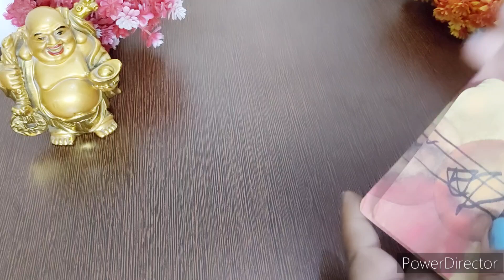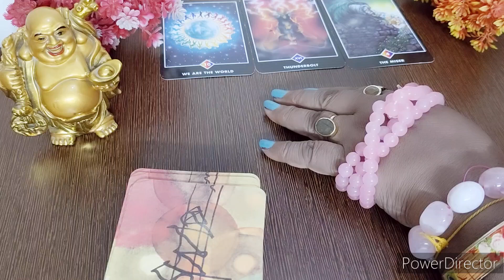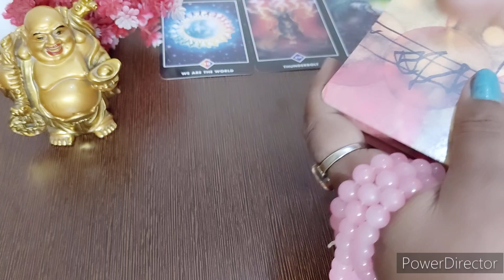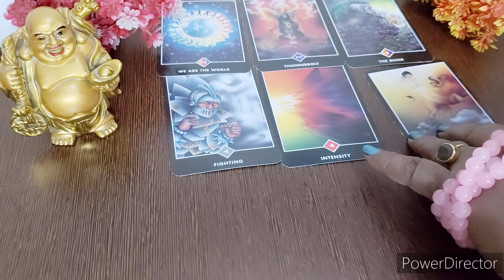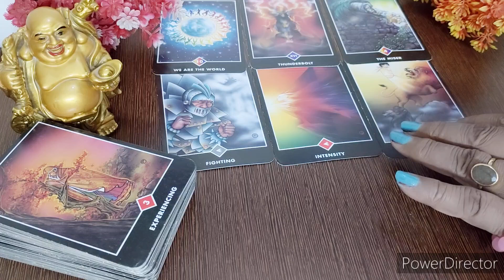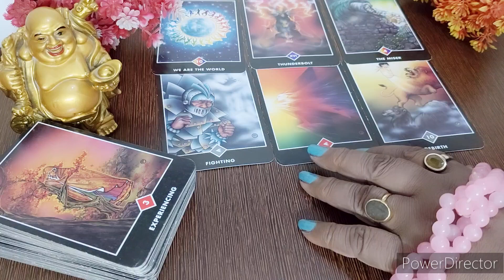Libra ⚖️ तुला राशि कोई आपसे नाराज़ ना हो जाए Weekly Tarot Reading